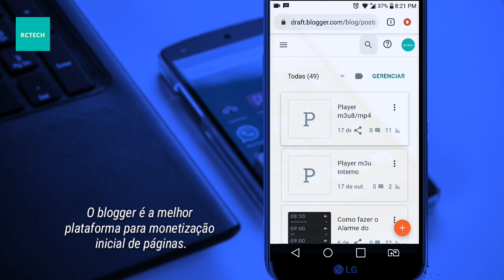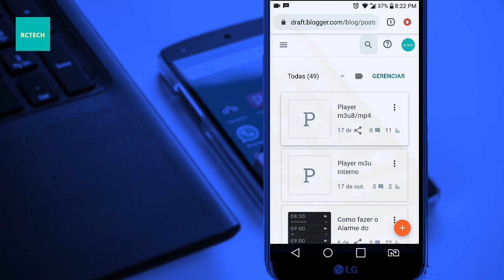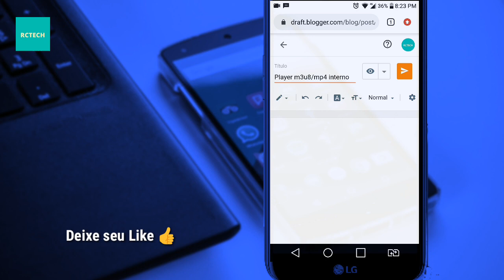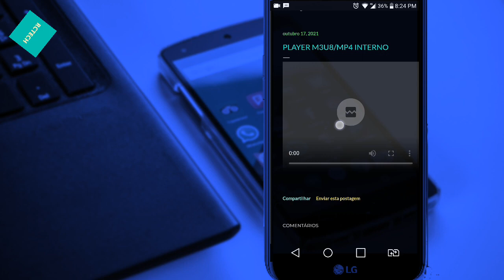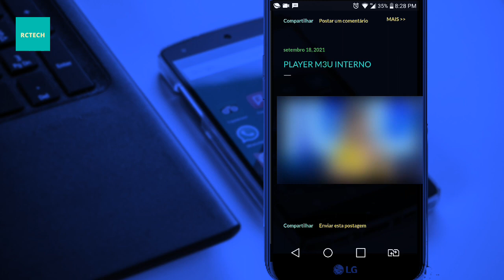Como adicionar player de vídeos m3u e MP4 ao vivo em qualquer site (crie uma WebTV)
Aprenda a adicionar de forma correta script e plugins para rodar vídeos ao vivo no seu site, seja ele m3u ou MP4, com todas as ferramentas e com qualidade de forma responsiva, rodando em qualquer tela, smartv,celular, tablet...

↪INSCREVA SE - AJUDE NOS A CHEGAR AOS 50.000 INSCRITOS

Entre em nosso grupo TELEGRAM e receba as novidades em 1° mão.

DIcas extras:
Mix - playlist melhores